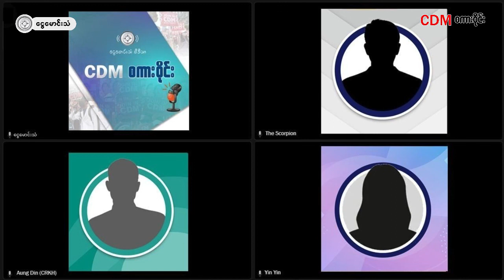CDM စကားဝိုင်း (၂၂-၅-၂၀၂၂) (ဒုတိယပိုင်း)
ဒီတပတ်မှာ
ပါဝင်ဆွေးနွေးမည့် CDM ပုဂ္ဂိုလ်များကတော့
- ကိုအောင်ဒင် (သာသာနာရေးဦးစီးဌာန၊ CDM ဝန်ထမ်း)
- The Scorpion (အဂတိလိုက်စားမှုတိုက်ဖျက်‌ရေးကော်မရှင်၊ CDM ဝန်ထမ်း)
- တပ်ကြပ်ကြီး ယဉ်လဲ့လဲ့ထွန်း (တပ်မတော်မှ CDM ပြုလုပ်လာသူ) တို့ပဲ ဖြစ်ပါတယ်။
ငွေမောင်းသံ မီဒီယာ